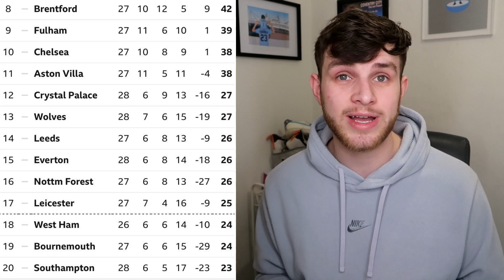WILL EVERTON BE GIVEN A POINTS DEDUCTION?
Championship & Premier league football channel